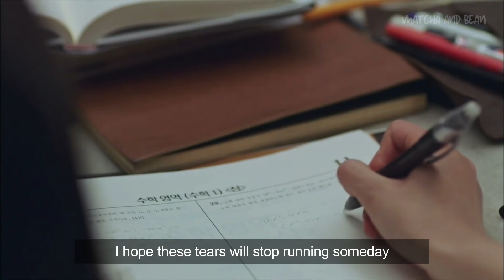Study Motivation from Kdramas part 2 ☁️ || Someday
Hello! Here's another study motivation video based from our favorite Kdramas. I hope that after watching this video you'll feel motivated to conquer all the challenges coming your way. Just a quick reminder, don't let kdramas ruin your studies, let it be your motivation to do better.

Kdramas and Timestamp:
0:00 - 0:19    Goblin
0:20 - 0:26    Law School
0:27 - 0:39    At a Distance, Spring is Green
0:40 - 0:55    Goblin
0:56 - 1:00    Start-Up
1:01 - 1:09    True Beauty
1:10 - 1:12    At a Distance, Spring is Green
1:13 - 1:17    Hit the Top
1:18 - 1:37    At a Distance, Spring is Green
1:38 - 1:50    Goblin
1:51 - 1:57    At a Distance, Spring is Green
1:58 - 2:14    My Roommate is a Gumiho
2:15 - 2:25    True Beauty
2:26 - 2:33    Dr. Romantic
22:34 - 2:48    Law School
2:49 - 2:55    Cheese in the Trap
2:56 - 3:04    Extraordinary You
3:05 - 3:25    My Roommate is a Gumiho
3:26 - 3:32    Law School